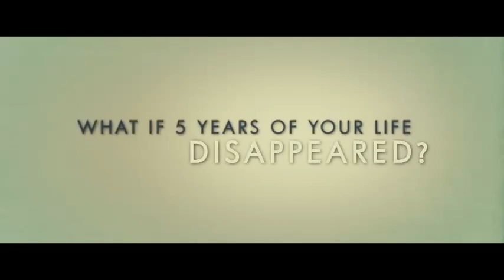THE VOW - Official Trailer #2 - Channing Tatum and Rachel McAdams - In Theaters February 2012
- A newlywed couple (played by Channing Tatum and Rachel McAdams) recovers from a car accident that puts the wife in a coma. Waking up with severe memory loss, her husband endeavors to win her heart again.